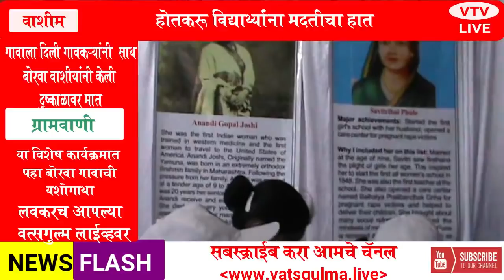Washim: Women day in Tribal Village Sawanga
Ram Dhangar (Editor in chief VTV LIVE)